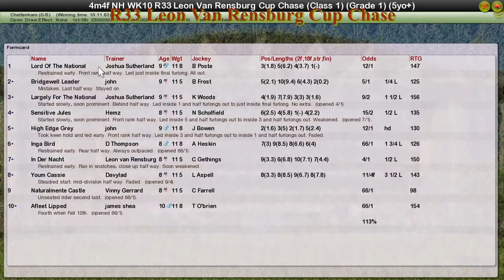NH WK10 R33 Leon Van Rensburg Cup Chase